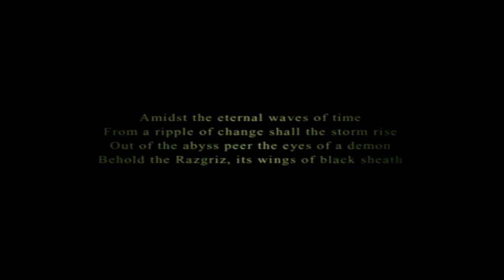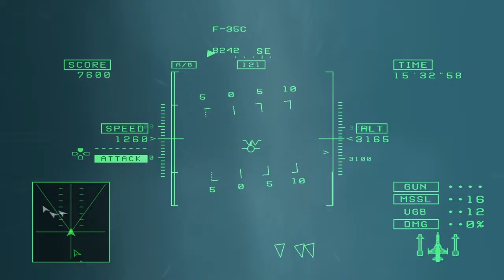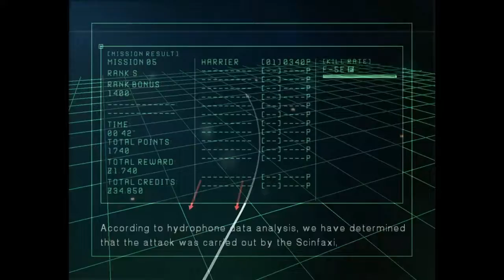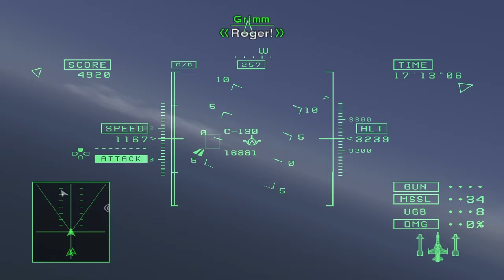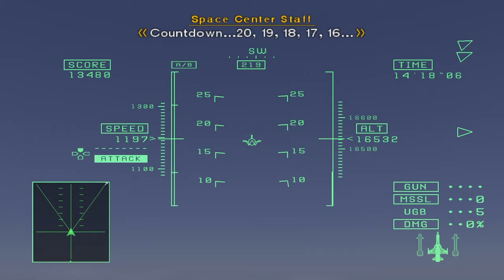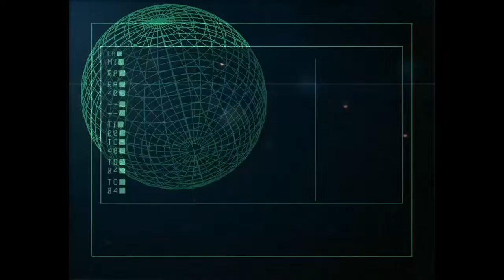Ace Combat 5 100% Part 3 - Normal Campaign 5 and 6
We resume from where we left off, continuing to defend Osea's major military assets against Yuktobania's relentless assault.